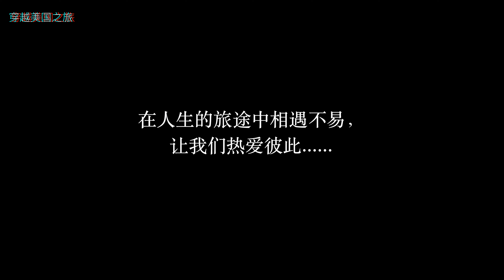心中的纳什维尔，音乐的圣地（下）。从西向东，自驾穿越美国【第19集】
纳什维尔百老汇街头，空气中仿佛飘浮着灵动的音乐因子，烟雾缭绕的小酒吧与喧嚣鼎沸的Hard Rock 并肩而立，贩卖礼品的小店与“高大上”的时装名品店比邻而居，笃笃作响的四轮马车载着世界游客顾盼徜徉……游客居于其中没有任何违和感，这正是音乐与生活相融最有说服力的证明。我会再来的……